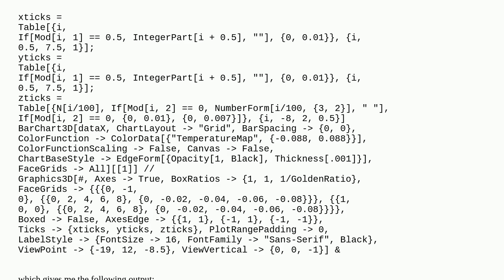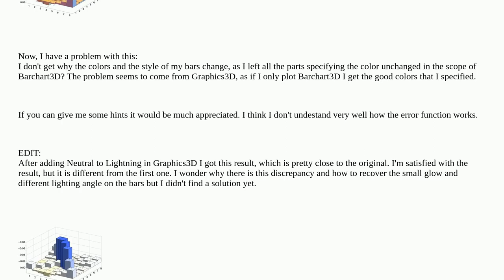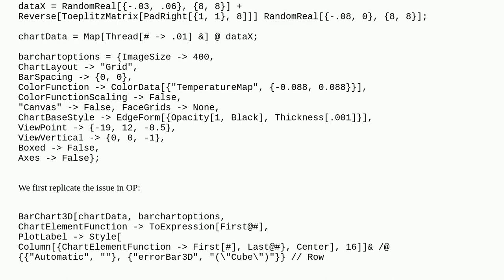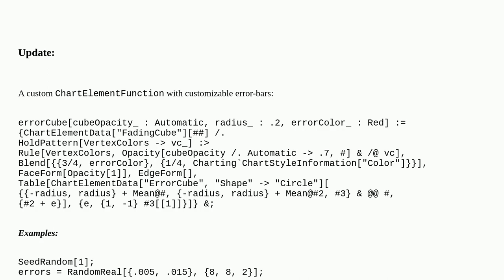Mathematica: Error bars in Barchart with Graphics3D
Error bars in Barchart with Graphics3D

A special thanks goes out to the community

  charts graphics3d plotting